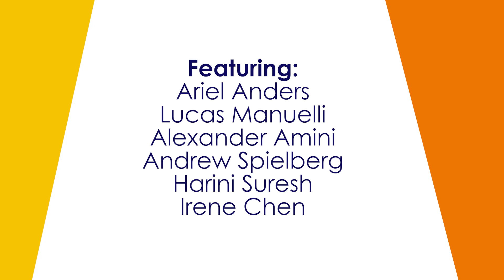MIT Computer Scientists talk about their first computer science textbook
We asked MIT CSAIL grad students and postdocs what was their first computer science textbook.